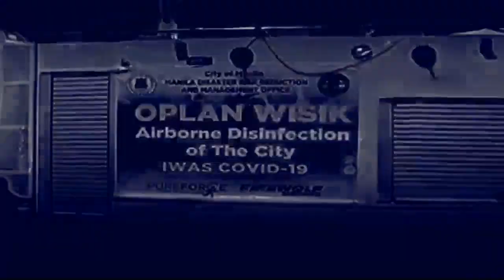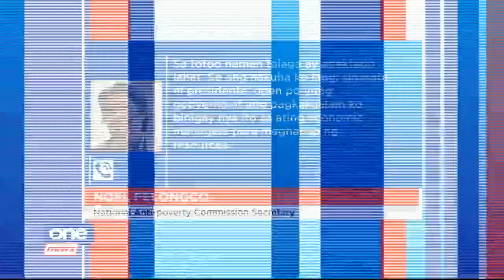ONE NEWS NOW | APRIL 7, 2020 8PM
• Beneficiaries of Social Amelioration Program still waiting for cash aid
• NAPC supports proposed financial aid for middle-class families